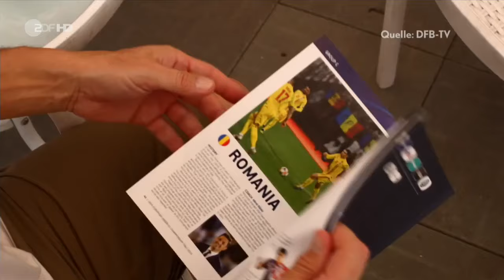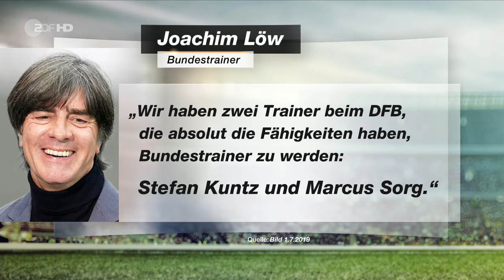Stefan Kuntz - Sportstudio 06.07.19